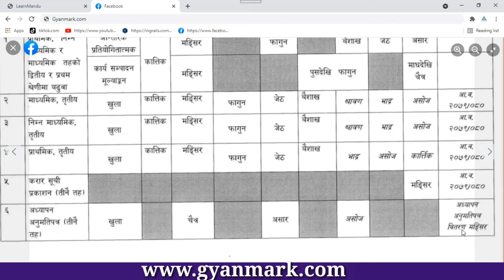Shikshak Sewa Aayog important notice | शिक्षा सेवा आयोग खुल्ने दिन Fixed Shikshak Sewa aayog exam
shikshak sewa aayog kahile khulchha
shikshak sewa aayog vacancy
shikshak sewa aayog vacancy 2078

shikshak sewa aayog vacancy khulne din